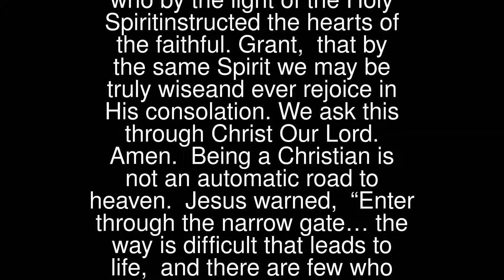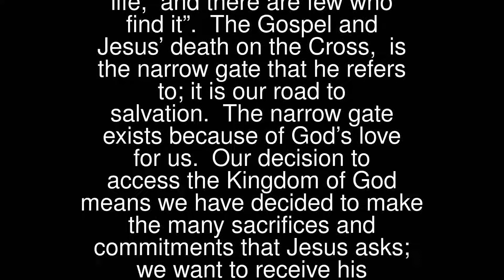Jesus Tells Us To Enter Through The Narrow Gate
O God, who by the light of the Holy Spiritinstructed the hearts of the faithful.Grant, that by the same Spirit we may be truly wiseand ever rejoice in His consolation.We ask this through Christ Our Lord. Amen.
 Being a Christian is not an automatic road to heaven. Jesus warned, “Enter through the narrow gate… the way is difficult that leads to life, and there are few who find it”.
 The Gospel and Jesus’ death on the Cross, is the narrow gate that he refers to; it is our road to salvation. The narrow gate exists because of God’s love for us.
 Our decision to access the Kingdom of God means we have decided to make the many sacrifices and commitments that Jesus asks; we want to receive his precious reward. (Matthew 7:13-14, Luke 13:23-24)
 When you need additional strength and encouragement to remain on the narrow path, seek the grace of the Holy Spirit.
 Lord Jesus, you are my only light. Guide me to your Kingdom.
 Come Holy Spirit,fill the hearts of your faithfuland kindle in them the fire of Your Divine Love.Send forth Your Spirit and they shall be created,and You shall renew the face of the earth.